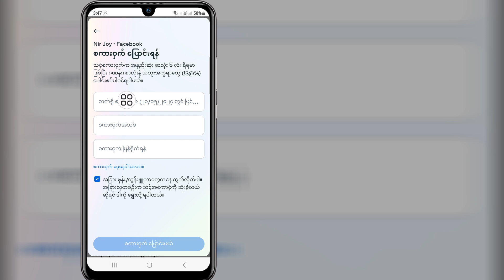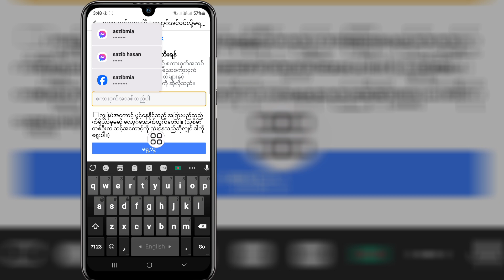2024 သင်မေ့သွားပါက Facebook စကားဝှက်ကို ပြန်လည်သတ်မှတ်ရန် သို့မဟုတ် ပြန်လည်ရယူနည်း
2024 သင်မေ့သွားပါက Facebook စကားဝှက်ကို ပြန်လည်သတ်မှတ်ရန် သို့မဟုတ် ပြန်လည်ရယူနည်း

 သင်မေ့သွားပါက 2024 |  အလွယ်ဆုံး လုပ်ငန်းစဉ်ကို သင်ပြပေးပါမည်။

 ထို့ကြောင့် 2024 မေ့သွားပါက Facebook Password ကို ပြန်လည်သတ်မှတ်ရန် သို့မဟုတ် ပြန်လည်ရယူနည်း 2 ကိုလေ့လာရန် မကျော်ဘဲ ဗီဒီယိုအပြည့်အစုံကို ဆက်လက်ကြည့်ရှုပါ။